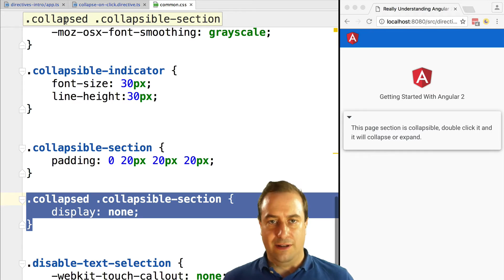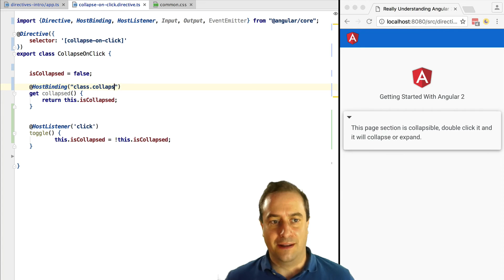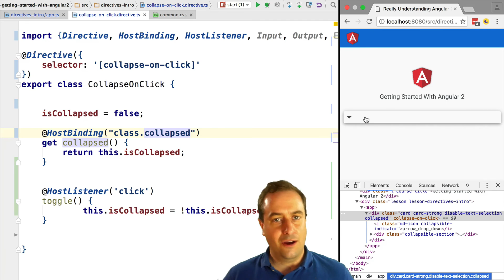💥 Angular Tutorial For Beginners - Introduction to Angular Directives - Write a Custom Directive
In this lesson, we are going to learn how to build a custom Angular attribute directive. Like in the case of components, Angular allows us to extend the existing browser functionality and create our own custom HTML attributes, that work in a way similar to for example the standard HTML required attribute, used to mark a field as mandatory in a form.

In this lesson, we are going to create a custom Angular directive that allows hiding a part of a section of the page once we click it.